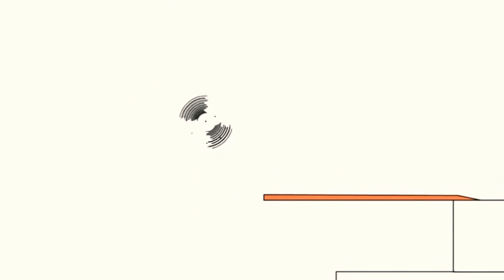22 травня 2021 р.